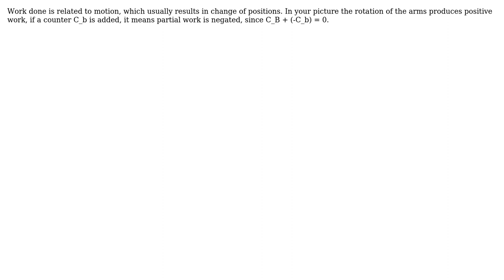Engineering: Why this torque is not considered into the virtual work principle equation?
With thanks & praise to God, and with thanks to the many people who have made this project possible! You are responsible for your own actions.